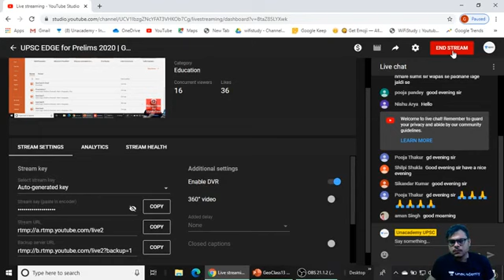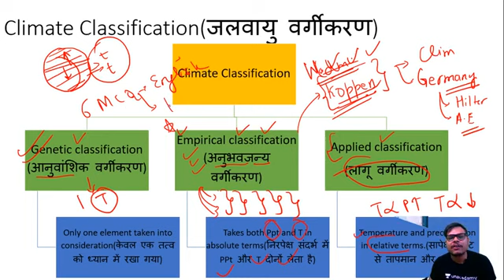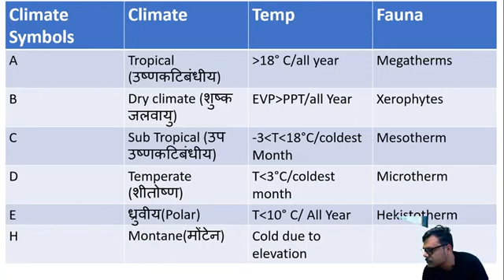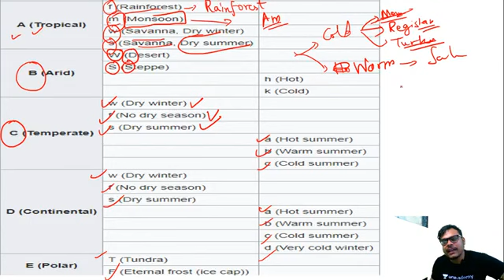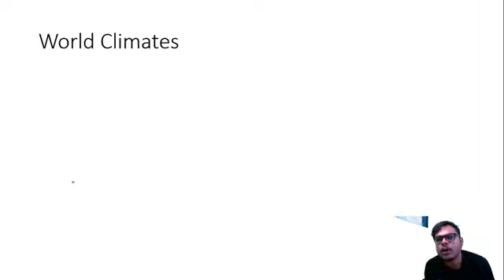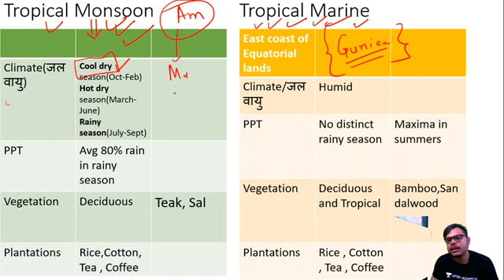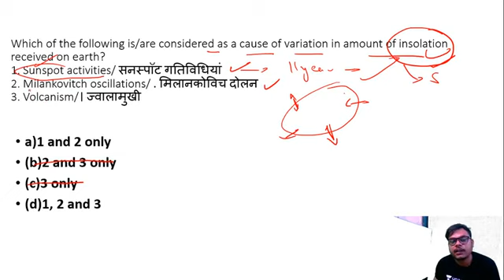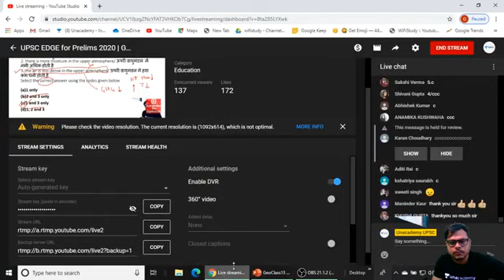UPSC EDGE for Prelims 2020 | Geography for UPSC by Rohan Sir | World Climates ( विश्व जलवायु )Part 1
✿ UPSC Prelims 2020 Current Affairs Morning Show:
06:00 AM - The Hindu analysis MCQs by Sumant Sir
09:00 AM - International Relations (अंतरराष्ट्रीय संबंध ) by Daulat Sir

✿ UPSC CSE 2020 (General Studies Paper-I and Paper-II):
10:00 AM - आधुनिक भारत का  इतिहास (Modern History of India) by Daulat Sir
12:00 PM - कला और संस्कृति (Art and Culture) by Sanjay Sir
02:00 PM - General Science (सामान्य विज्ञान) by Akhilesh Sir
08:00 PM - भारत का प्राचीन इतिहास (Ancient History of india) by Sanjay Sir
09:00 PM - विज्ञान और प्रौद्योगिकी ( Science and Technology ) by Akhilesh Sir

✿ Weekend Special Classes (Sat & Sun):
09:00 AM - International Relations (अंतरराष्ट्रीय संबंध ) by Daulat Sir
10:00 AM - आधुनिक भारत का  इतिहास (Modern History of India) by Daulat Sir
12:00 PM - Special Current affairs by Sanjay Sir
02:00 PM - Weekly Current Affairs Roundup by Akhilesh Sir
08:00 PM - weekly Special Topic Discussion by Sanjay Sir
09:00 PM - Science and Tech current affairs by Akhilesh Sir

1. One Subscription, Unlimited Access
2. Learn from your favorite teacher
3. Real time interaction with teacher
4. You can ask doubts in live class
5. Limited students
6. Download the videos & watch offline